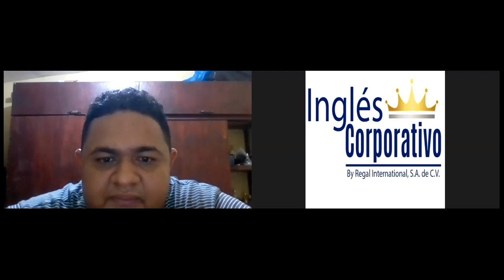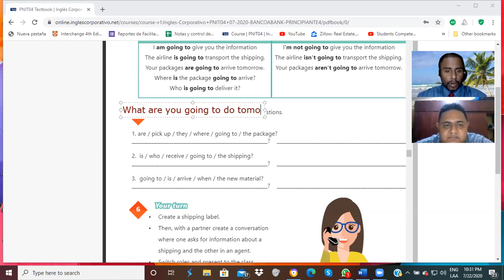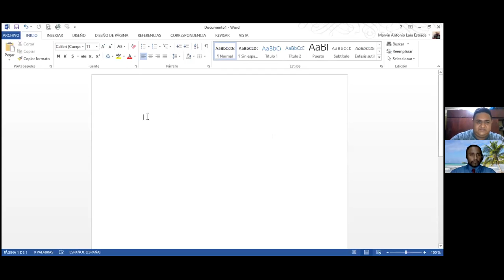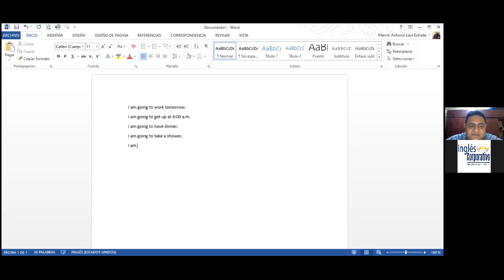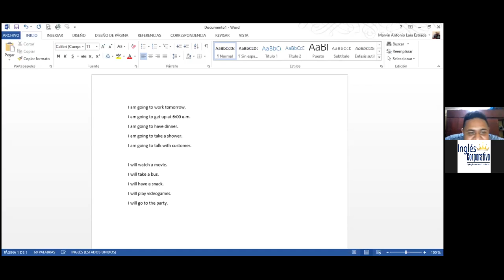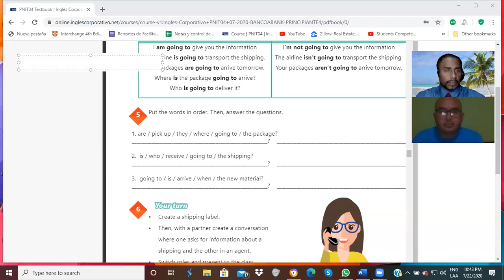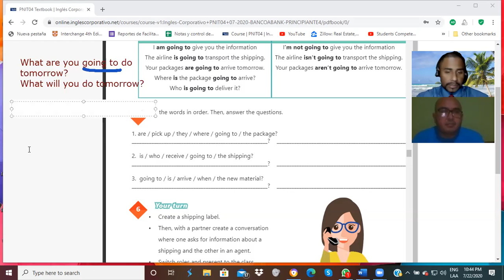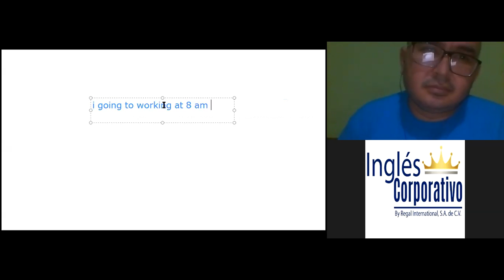Ingles Corporativo-Session Privada 1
Students will be reinforced on the use of be going to.